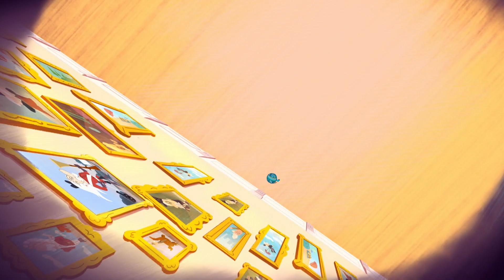Compilation d'été | Les Super Nanas | Cartoon Network